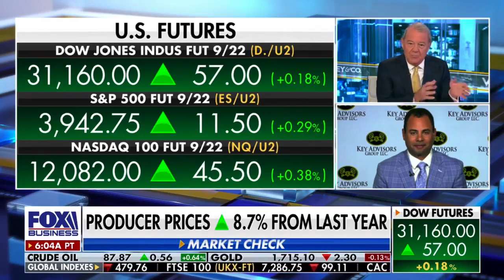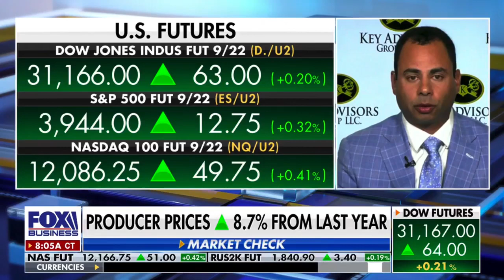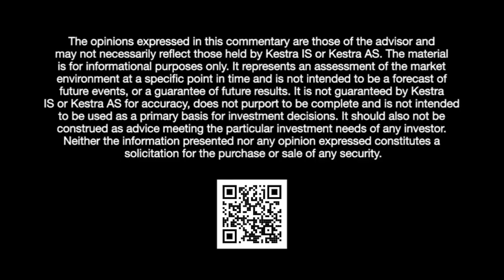More to Come. Eddie Ghabour on FOX Business with Stuart Varney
Eddie Ghabour on FOX Business feels there's more volatility to come. Earnings will have major revisions leading to continued market turbulence. Ed's opinion: Fed is raising rates too much.  September 14, 2022

ACR# 4937597
Exp. Date:  September 14, 2023